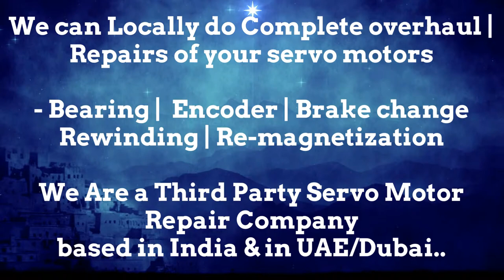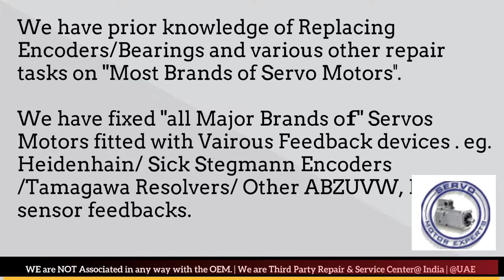VDF Boehringer CNC Spares, Servo Drive dealer, Servo Motor supplier Servo Motor Repair,Encoder Stock